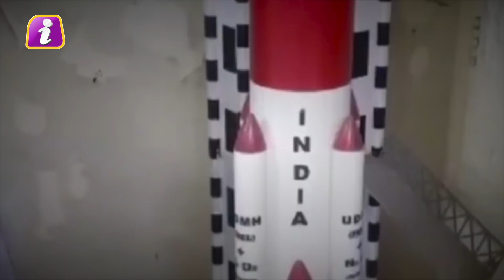अब अंतरिक्ष में होगा भारतीय स्टार्टअप्स का दबदबा, ISRO ने पहली बार की प्राइवेट सैटेलाइट टेस्टिंग